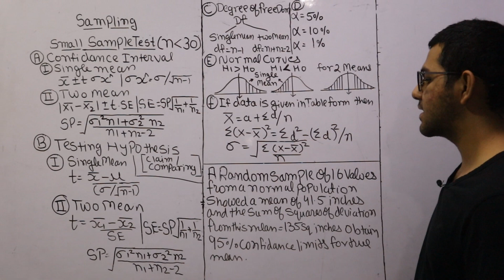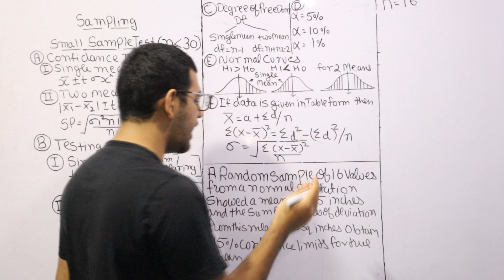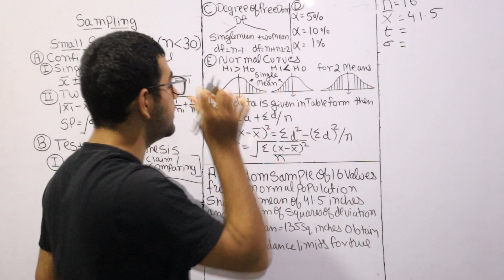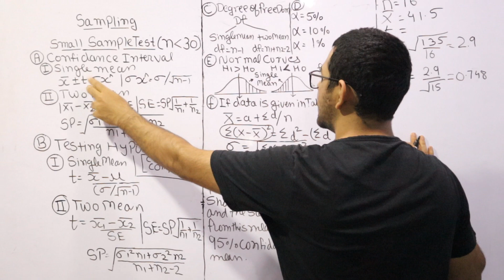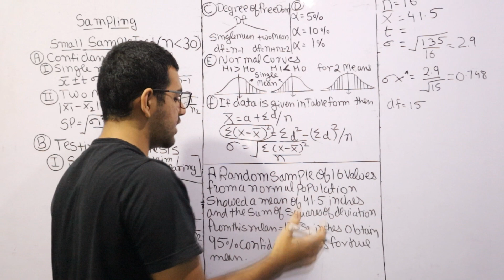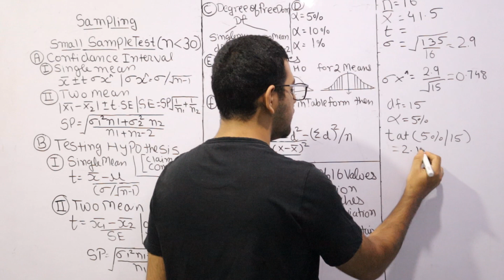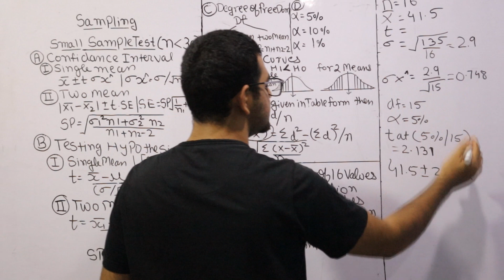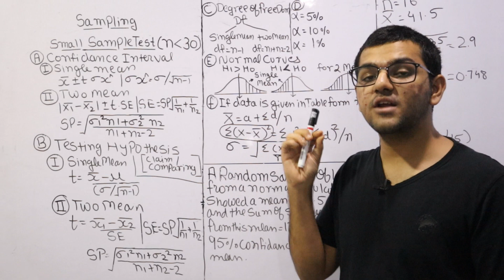Small Sample Test : Type 3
more details below.
Notes:
[I/II]MATHS- 4 Price: ( Rs.99 )
      Topics covered are:
  1. Eigenvalues & Eigenvectors
      * Cayley - Hamilton Theorem
      * Derogatory & Non - Derogatory Matrices
      * Function of Square Matrix
      * Eigenvalues & Eigenvectors
      * Diagonalizable Matrix
      * Theorems & Proofs
  2. Probability
      * Probability & Mathematical Expectation
      * Some Standard Distributions
      * Binomial Distribution
      * Poisson Distribution
      * Normal Distribution
      * Bayes' Theorem
  3. Complex Integration
      * Complex Integration
      * Cauchy's Theorem
      * Taylor's & Laurent's series
      * Residues
  4. Sampling
      * Independence of Attributes
      * Goodness of Fitting
  5. Non - Linear Programming
      * Type 1: Inequality with one subjected condition ( Kuhn - Tucker)
      * Type 2: Inequality with two subjected conditions ( Kuhn - Tucker )
      * Type 3: No subjected condition
      * Type 4: Equality with one subjected condition
      * Type 5: Equality with two subjected conditions

[II/II]Module Name- Sampling Price: Rs.49
      * Goodness of Fitting
      * Independence of Attributes